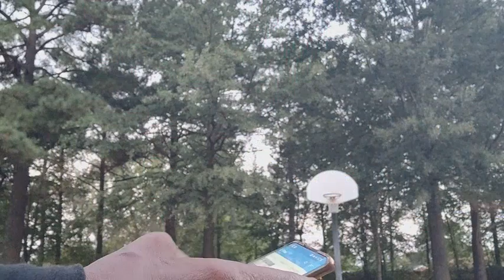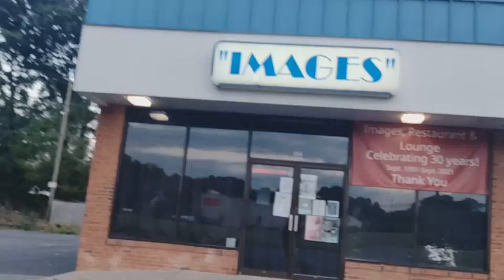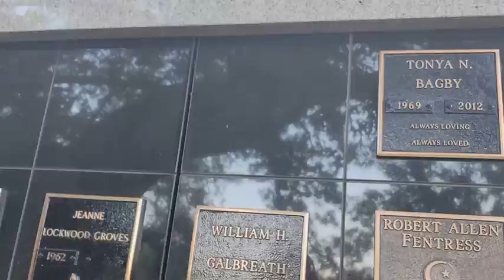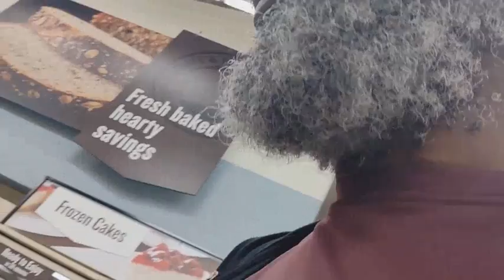e10s1_Morning Walk (unedited)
DeBrother takes us on his morning Walk. This episode 10 of: de Making of... Behind de Scenes series on - Making Postings on Instagram
Unfortunately, de sound recorded for Instagram didn't come out, therefor there is no Instagram posting; only this video of that Instagram subject.

Crypto Currency /BitCoin CONTRIBUTIONS:
722fce22-5e9f-42fc-a378-2da90f5d267a